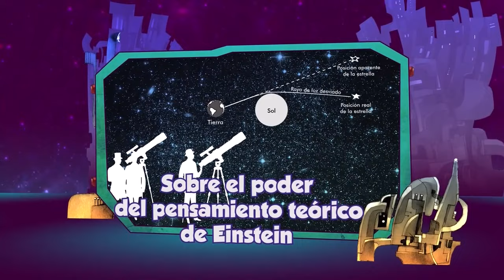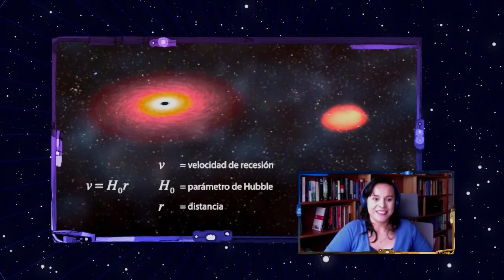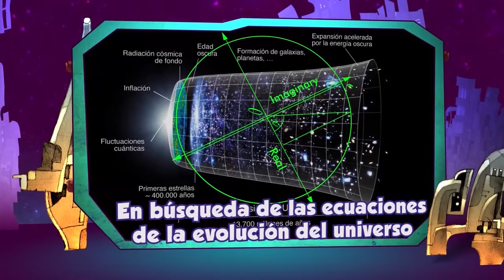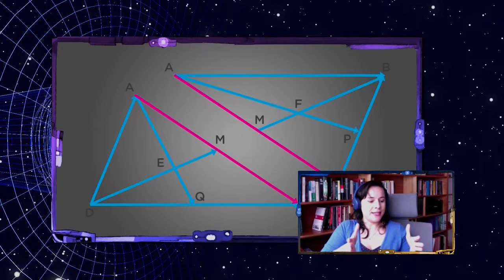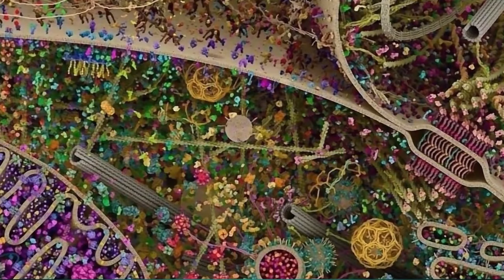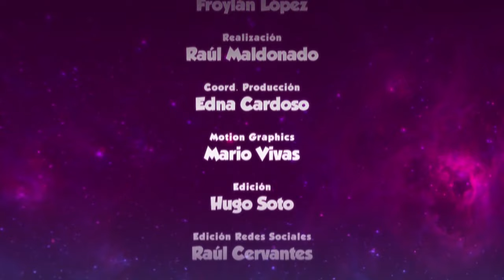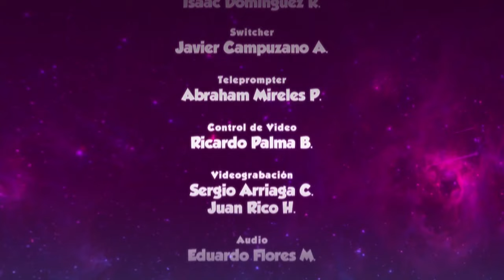La oveja eléctrica. T16. Ep. 2. Einstein revisitado: la geometría del universo en expansión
En esta cósmica emisión, segunda parte de la charla que Pepe Gordon sostuvo con Celia Escamilla, revisan las teoría de Albert Einstein para entender el proceso evolutivo del Universo.